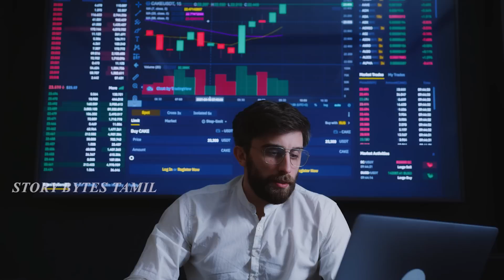என்ன ஒரு புத்திசாலி தனம் 40 | Funniest Engineering Fails Video Total Idiots at Work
புத்திசாலியான திருடர்கள்  | Smartest Thieves Caught on Camera | Story Bytes Tamil

1.funny thieves caught in tamil
2.funny thieves caught on cctv in tamil
3.funny thieves caught red handed in tamil
4.thieves caught on camera
5.thieves caught stealing

bytes.